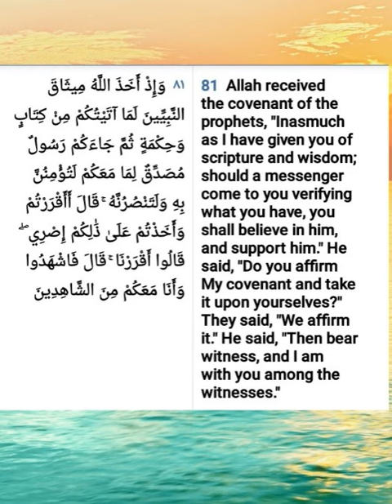Holy Qur'an Surah Ali Imran 3: 81.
Ali bin Abi Talib and his cousin `Abdullah bin `Abbas said, "Allah never sent a Prophet but after taking his pledge that if Muhammad were sent in his lifetime, he would believe in and support him.'' Allah commanded each Prophet to take a pledge from his nation that if Muhammad were sent in their time, they would believe in and support him. Tawus, Al-Hasan Al-Basri and Qatadah said, "Allah took the pledge from the Prophets that they would believe in each other'', and this statement does not contradict what `Ali and Ibn `Abbas stated.
Therefore, Muhammad is the Final Prophet until the Day of Resurrection. He is the greatest Imam, who if he existed in any time period, deserves to be obeyed, rather than all other Prophets. This is why Muhammad (Pbuh) led the Prophets in prayer during the night of Isra' when they gathered in Bayt Al-Maqdis (Jerusalem). He is the intercessor on the Day of Gathering, when the Lord comes to judge between His servants. This is Al-Maqam Al-Mahmud (the praised station) (refer to 17:79) that only Muhammad deserves, a responsibility which the mighty Prophets and Messengers will decline to assume. However, Muhammad will carry the task of intercession, may Allah's peace and blessings be on him. (Ibn Kathir).